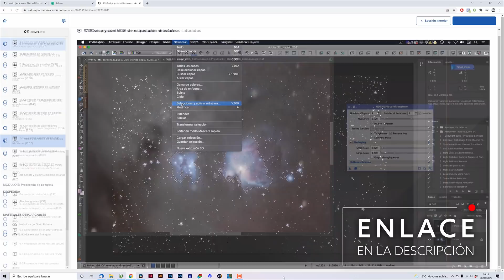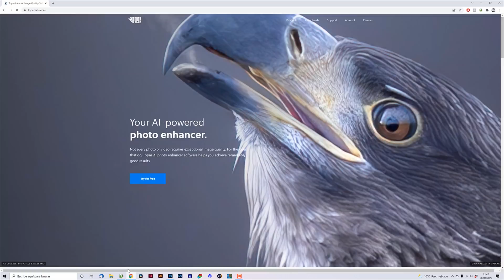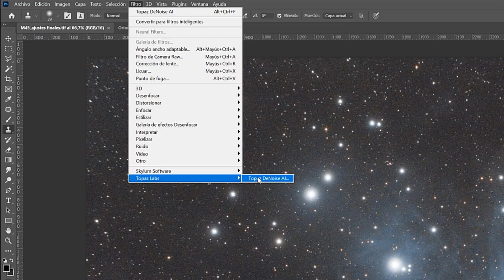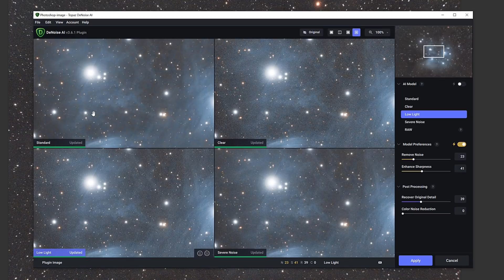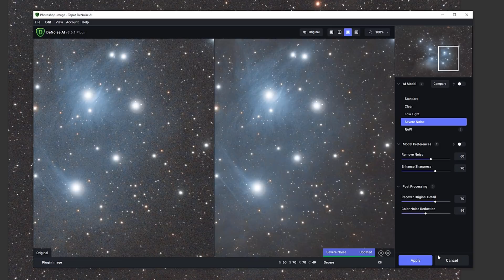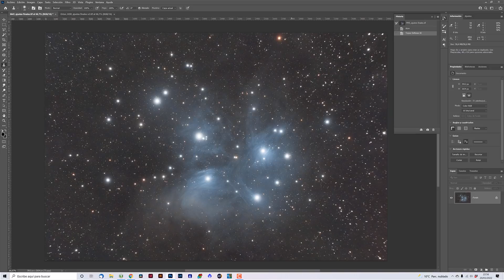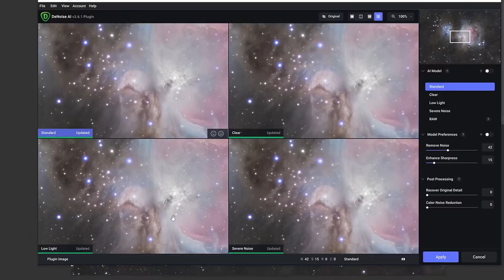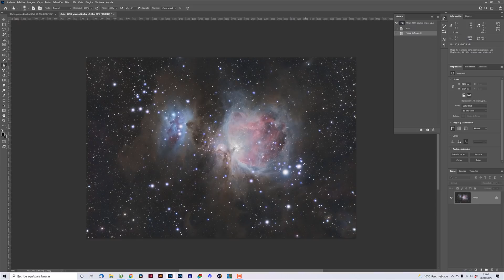La REDUCCIÓN DE RUIDO DEFINITIVA para astrofoto y nocturnas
¡Convertir una imagen CASI INSERVIBLE en una de mis MEJORES IMÁGENES! No creía que fuera posible hasta que empecé a aplicar ESTA TÉCNICA...

El software Topaz Denoise AI ha supuesto un punto de inflexión en mi forma de procesar mis astrofotografías y mis fotografías nocturnas. ¿Quieres descubrirlo tú también?

🔭 ¿Quieres iniciarte en astrofotografía y procesado astrofotográfico y no sabes por dónde empezar? Échale un vistazo a los cursos de la Academia Natural Portraits

Capítulos de este vídeo:
00:00 Presentación
0:39 ¿Cuál es esta técnica?
1:46 Así funciona Topaz Denoise AI
9:36 Conclusiones finales y despedida